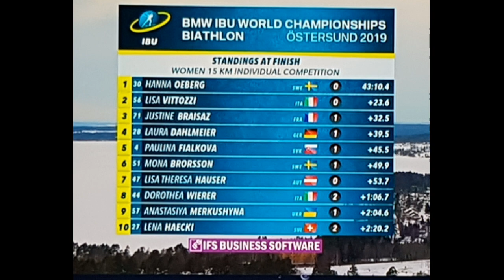Skidskytte! Hanna Öbergs seger-intervju!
Hanna Öberg, 23 years, Olympic Champ, now also World Champ! Här är hennes segerintervju direkt efter segern! Victory interview!